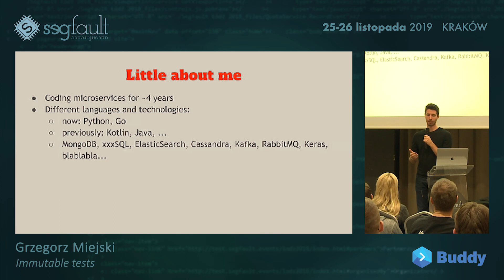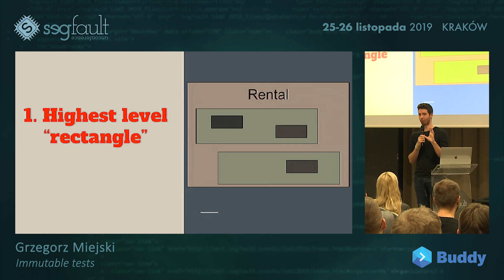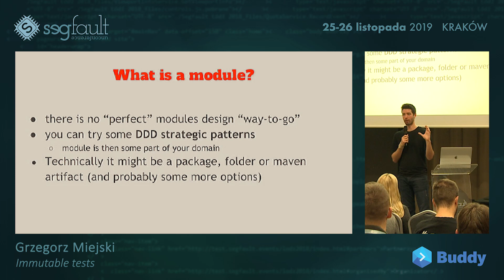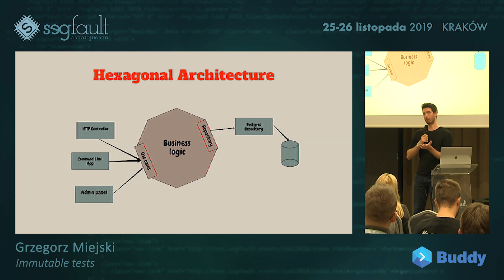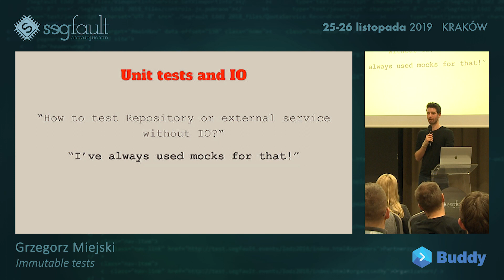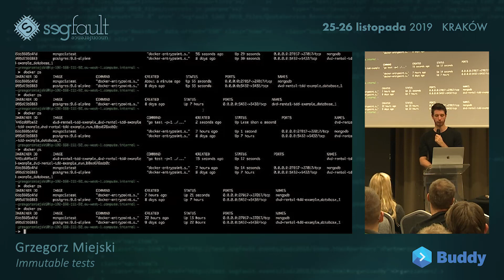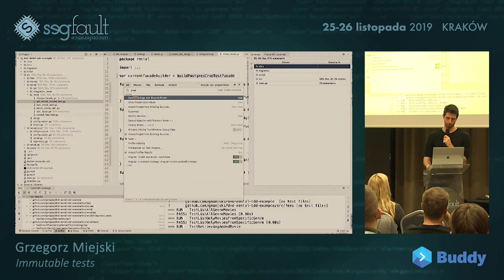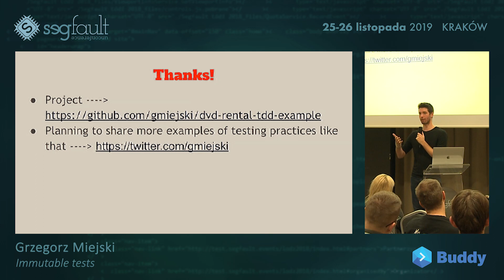SegFault Unconference, 25-26.11.2019. Grzegorz Miejski: "Immutable tests"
SegFault Unconference, 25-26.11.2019. Grzegorz Miejski: "Immutable tests". - prezentacja wygłoszona podczas konferencji SegFault Unconference w Krakowie, 25 listopada 2019 roku.